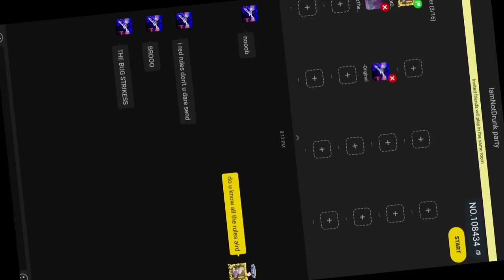IamNotDrunk Vs 2 Best Bmgo PVPERS In Bedwars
➡️This Video Is About me 1v2 the best bmgo pvpers

📌Thebigboy told me to put this in my description so delete BG and download it from this

⏲️Upload Schedule : random